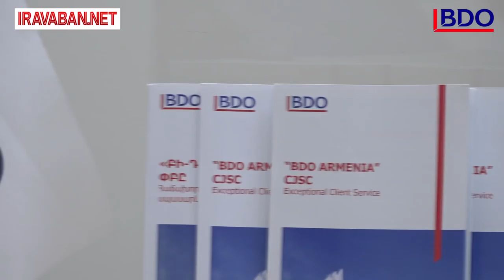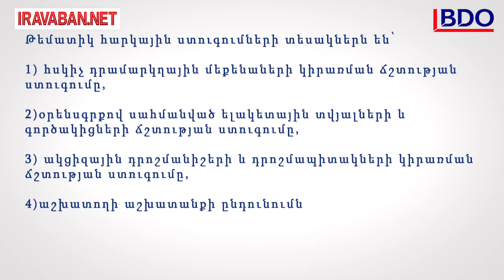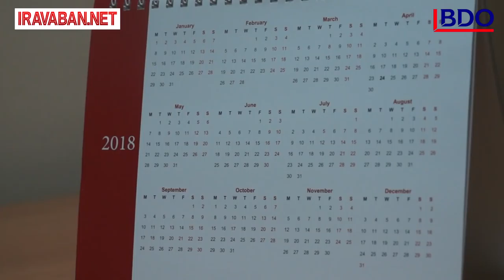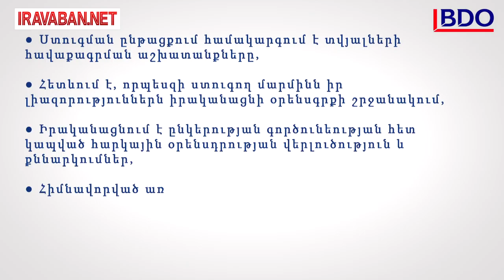Հարկային ստուգումներ. ի՞նչ է փոխվել հարկային օրենսգրքի ուժի մեջ մտնելուց հետո